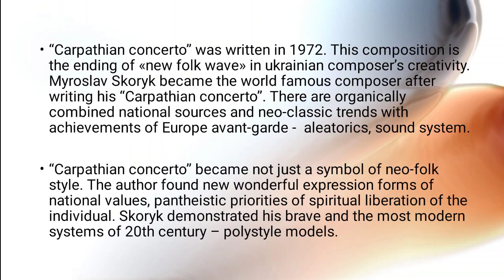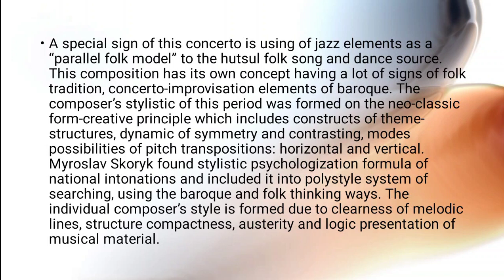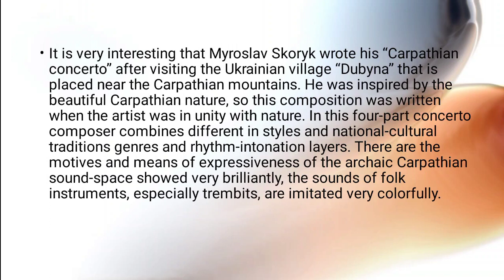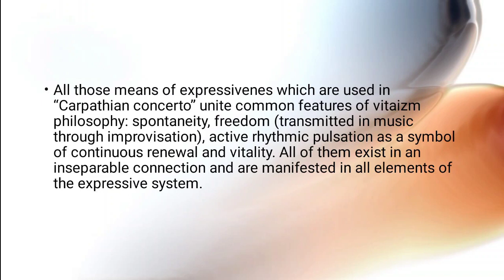Valeriia Makarova, Carpathian concerto M Skoryk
VOCABULARY

Aleatorics – алеаторика - напрямок сучасної музики, який проголошує випадковість першоджерелом творчості та виконавства. Випадковість вноситься різними засобами — жеребом, шаховими ходами, цифровими комбінаціями, тасуванням нотних аркушів, киданням гральних костей, розбризкуванням чорнила по нотному аркуші.

Sound system – сонористика - область колористичних виразових засобів сучасної музики у вигляді різних шумів, вишуканих тембрів, "звукових плям", кластерів і т.д

National values – національні цінності

Pantheistic – пантеїстичний (пантеїзм - філософська доктрина, яка стверджує, що Всесвіт є ідентичним з Богом. Це вірування чи вчення, яке представляє природний світ, включно з людиною, частиною божества.)

Form-creative - формотворчий

Mode – муз. лад

Transposition – транспозиція (в музиці - перенесення музичного матеріалу з однієї тональності в іншу тональність без усякої зміни.)

Austerity - строгість

Layer - пласт

Means of expressiveness – засоби виразності

Sound-space - звукопростір

To transmit - передавати

Renewal - оновлення

Vitality – життєва сила